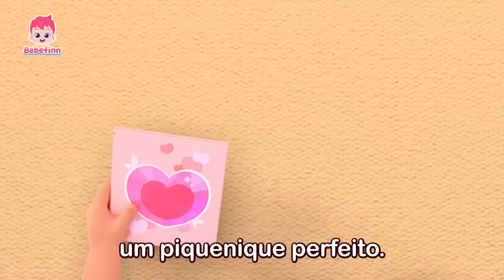Canção do Piquenique | EP66 | Desenho infantil | Cante Junto |Bebefinn em Português-Canções Infantis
Você está assistindo melhor canção do Piquenique criada por Pinkfong.

Vamos fazer um piquenique
no quintal!
Vamos preparar
um piquenique perfeito.
Pegar o que é essencial.
Pão, alface e queijo.
Rodelas de tomates e salame.
La la la la la.
Vamos para o piquenique!

Os sanduíches gostosos
estão prontos!

Vamos preparar
um piquenique perfeito.
Toalha de mesa e cesta.
Protetor solar e tapete de yoga.

E uma caixa de som
pra música!

Vamos preparar
um piquenique perfeito.
Chapéus, caderno
e giz de cera.
Bolas e o unicórnio de pelúcia.

Tudo pronto!

Vamos preparar
o piquenique perfeito.
Vamos escolher um livro.

Esse aqui!

E a luneta de pirata.

Terra firme!

Vamos preparar
um piquenique perfeito.
Chupeta e naninha.
E meu boneco
do Bebê Tubarão.

Eu amo o Bebê Tubarão!

Estamos todos prontos!
Que comece o piquenique!

Preparamos
o piquenique perfeito.
Temos tudo o que é essencial.
O sol está raiando.

Um piquenique com a família
sempre é divertido.
Que dia bom pra piquenique.

Vamos jogar bola!